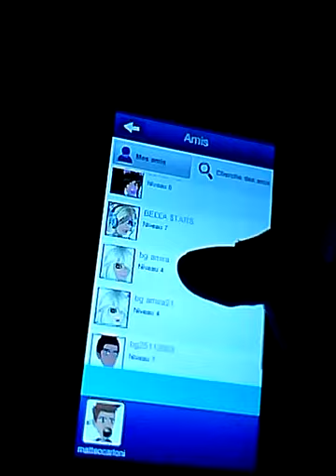Mon compte movistarplanet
Voici mon compte donner mon des oto svp